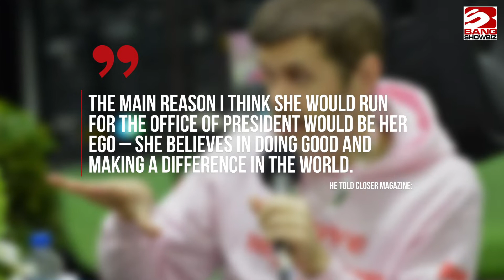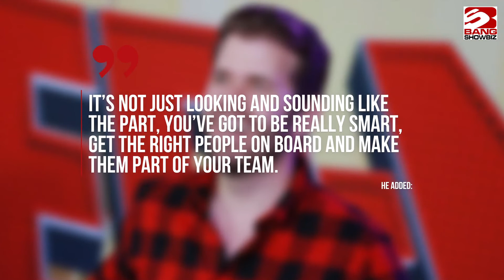President Meghan? Perez Hilton tips Duchess Meghan for presidential run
Former 'Celebrity Big Brother' star Perez Hilton tips the Duchess of Sussex to run for US President.